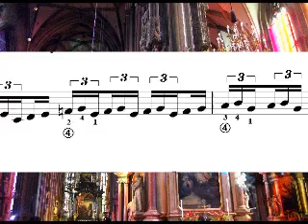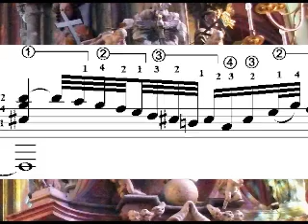Bach Toccata BWV565 transcription for guitar - V. Karlash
J. S. Bach Toccata BWV 565
Transcription for guitar - V. Karlash
Performer - Vladimir Karlash
Track 3 from CD -
Vladimir Karlash Guitar Recital 2